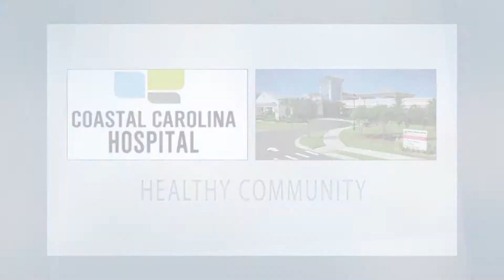HEALTHY LIVING | Dr. Carlos Montenegro Pt 1 | Hilton Head Hospital | WHHITV